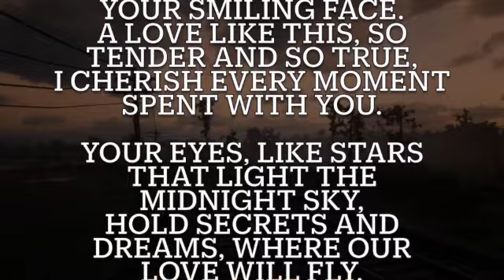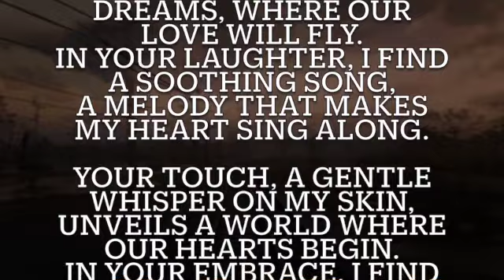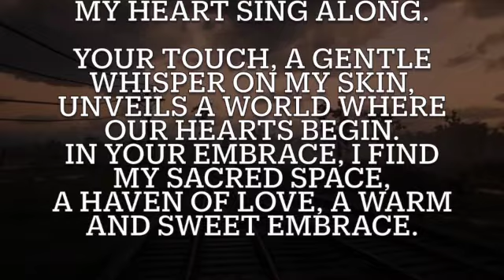SO HERE'S MY HEART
SO HERE'S MY HEART, FOREVER YOURS TO KEEP,
IN YOUR LOVE, I'LL ALWAYS FIND SOLACE DEEP.
TOGETHER WE'LL WRITE OUR LOVE STORY'S RHYME,
FOREVER BOUND, THROUGH THE SANDS OF TIME.

IN THE QUIET MOMENTS OF THE NIGHT'S EMBRACE,
I FIND THE BEAUTY OF YOUR SMILING FACE.
A LOVE LIKE THIS, SO TENDER AND SO TRUE,
I CHERISH EVERY MOMENT SPENT WITH YOU.

YOUR EYES, LIKE STARS THAT LIGHT THE MIDNIGHT SKY,
HOLD SECRETS AND DREAMS, WHERE OUR LOVE WILL FLY.
IN YOUR LAUGHTER, I FIND A SOOTHING SONG,
A MELODY THAT MAKES MY HEART SING ALONG.

YOUR TOUCH, A GENTLE WHISPER ON MY SKIN,
UNVEILS A WORLD WHERE OUR HEARTS BEGIN.
IN YOUR EMBRACE, I FIND MY SACRED SPACE,
A HAVEN OF LOVE, A WARM AND SWEET EMBRACE.